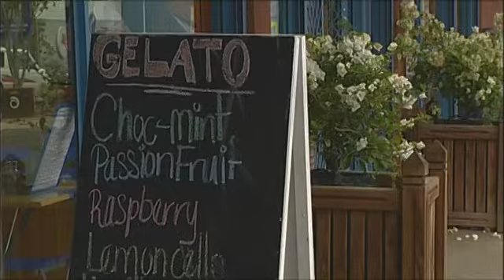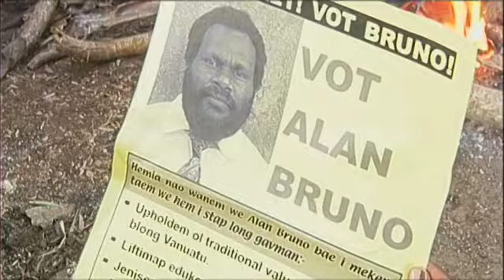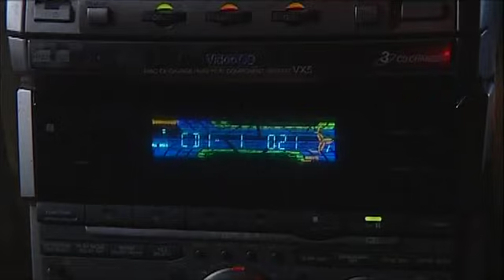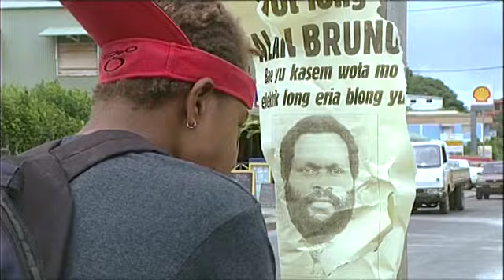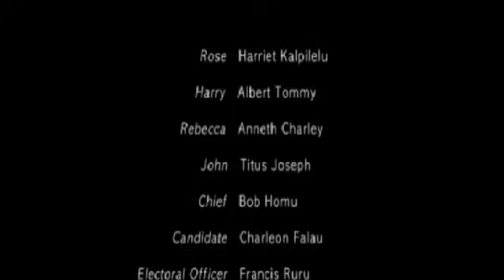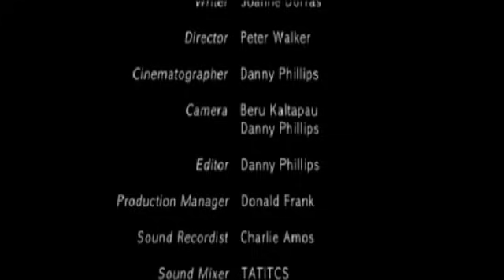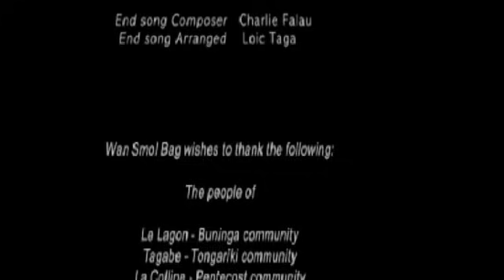Eniwan i Luk Rose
Rose has run away from an arranged marriage in her home island. Her sister in
town, Rebecca, is sheltering her and no-one else knows where she is. Rebecca’s
husband John is involved in the election campaign in his area on behalf of their local
candidate. But then Rose’s father rings up from the island and asks the chief to find
Rose. Suddenly everyone is out looking for her!

Bislama, 2005, Wan Smolbag Theatre